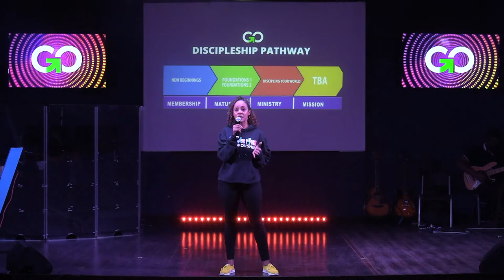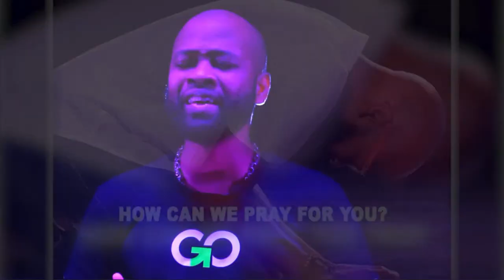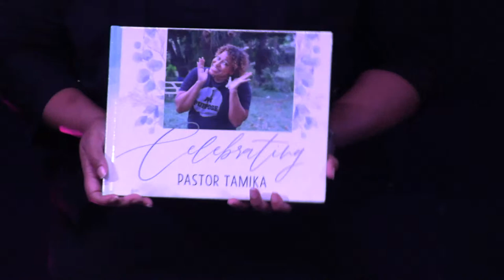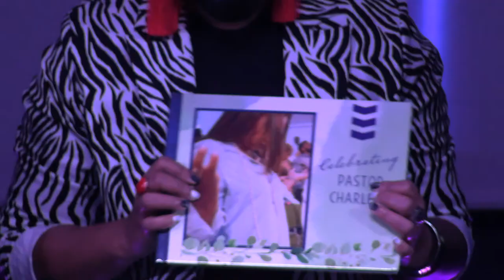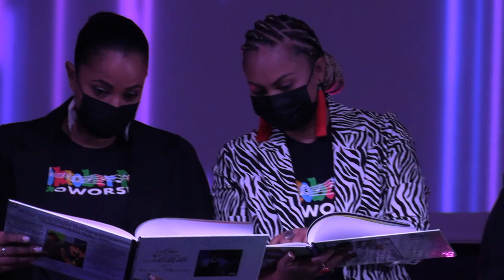Oktoberfest Go Worship | All Worship Sunday | Go For God